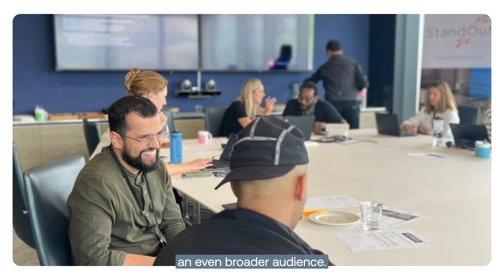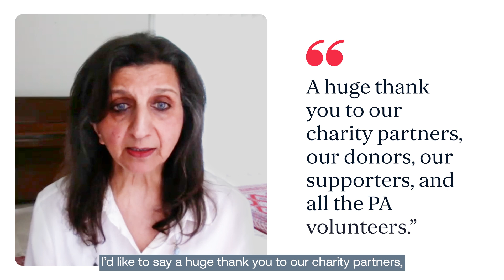The PA Foundation: making an impact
How The PA Foundation inspires the innovators and leader of tomorrow.